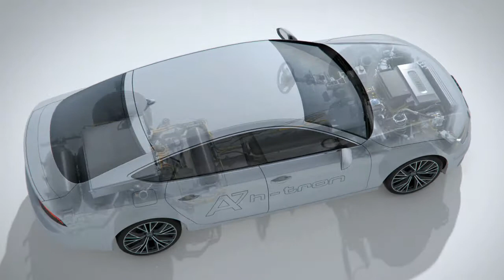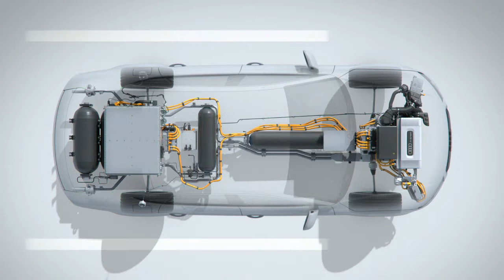Audi A7 Sportback h-tron quattro - Animation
It covers over 500 kilometers on one tank of fuel – and its exhaust emits nothing more than a few drops of water: The A7 Sportback h tron quattro uses a powerful, sporty electric drive with a fuel cell as its energy source, in combination with a hybrid battery and an additional electric motor in the rear. Its drive configuration makes the emission-free Audi A7 Sportback h-tron quattro a quattro through and through, with 170 kilowatts of power at its disposal – a new departure in fuel cell cars. There is no mechanical connection between the front and rear axles. As an e quattro, the A7 Sportback h-tron quattro features fully electronic management of torque distribution.